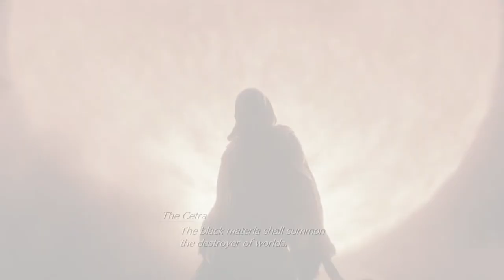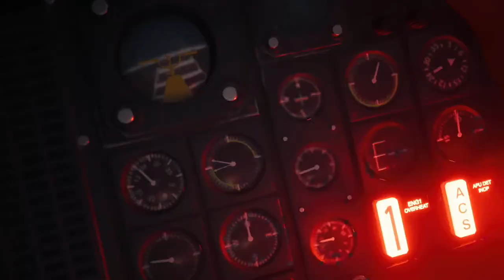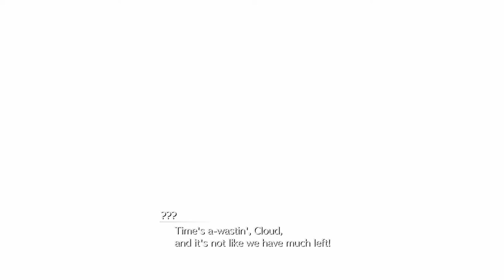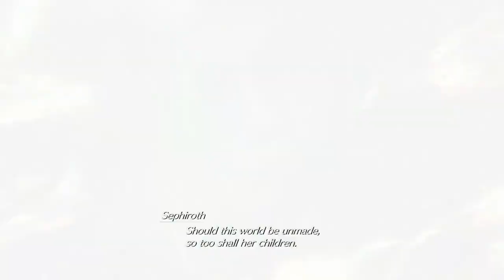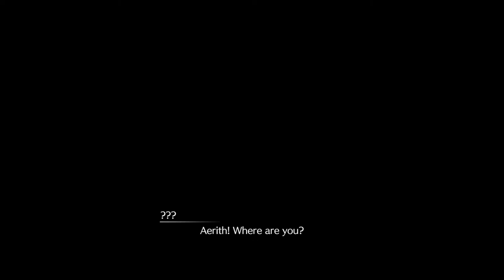Sadness Temple [Final Fantasy VII Rebirth]